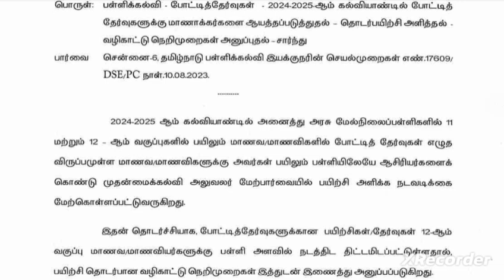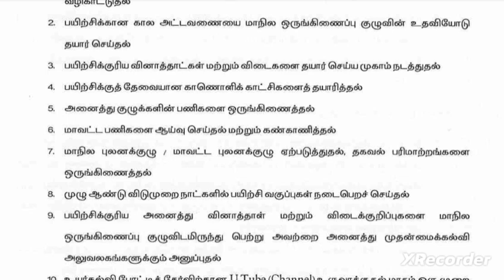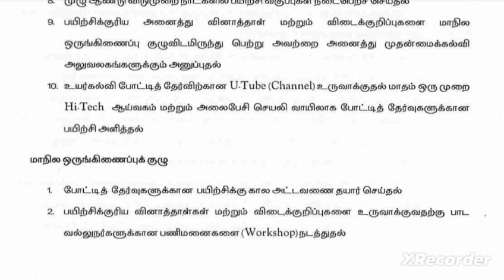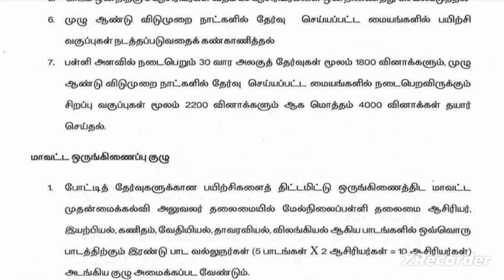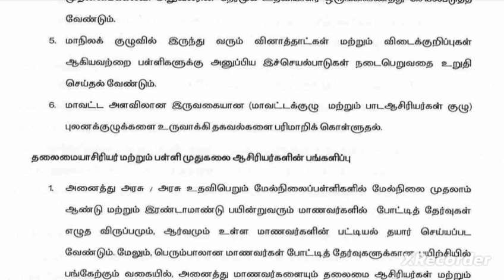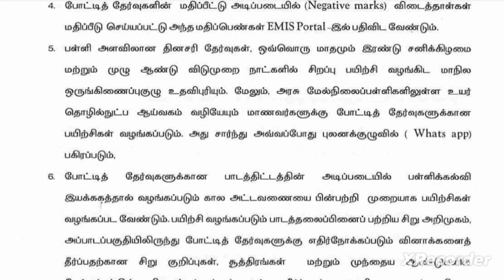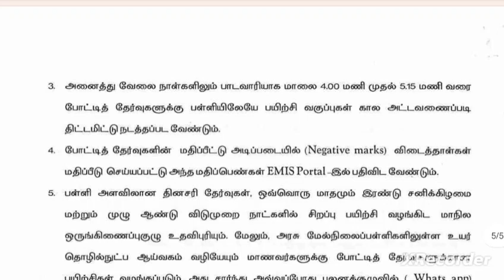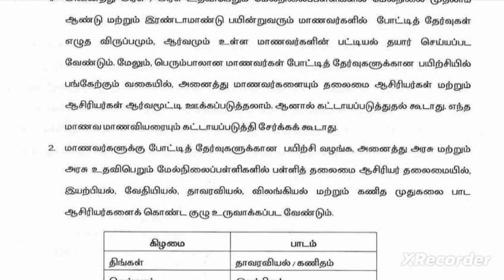illamthedikalvi | தன்னார்வலர்களின் கவனத்திற்கு| பள்ளிக்கல்வித்துறையின் மிக முக்கிய அறிவிப்பு